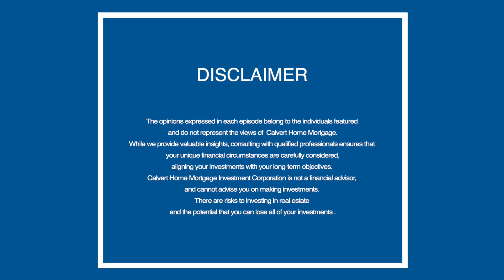E11: How Private-Public Partnerships Are Creating Sustainable Healthcare Infrastructure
Tune in to our latest episode as we dive into the world of private-public partnerships with Rohit, the visionary leader behind Rohit Group, a rapidly expanding national real estate organization. Under Rohit’s guidance, the company has evolved from a suburban home builder into a vertically integrated enterprise managing over $1 billion in assets.

Rohit shares the story of how strategic collaborations, including a transformative partnership with Covenant Health, are driving their mission to build sustainable healthcare infrastructure and enhance communities across North America.

Since its start in 1986, Rohit Group has grown from a local enterprise into one of Canada’s fastest-growing real estate organizations, with a diverse portfolio that includes Rohit Communities, Rohit Homes, Rohit Rental Living, Rohit Commercial, and Rohit Health. Rohit’s leadership has been instrumental in expanding the company into new markets in Calgary, Saskatchewan, and Ontario, while also leading innovative solutions in healthcare through strategic alliances.

Discover how Rohit’s unique background—ranging from digging ditches in Fort McMurray to overseeing financial operations as CFO—has shaped his approach to driving growth and innovation. This episode offers valuable insights into the strategies behind Rohit Group’s success and explores the potential of private enterprises to tackle national challenges. Whether you’re involved in real estate or passionate about sustainable development, don’t miss this enlightening conversation on innovative partnerships and community advancement.

Calvert Home Mortgage Investment Corporation | FSRAO Licence Number 13267 and 13268
Sherwin Dziwenka | FSRAO Mortgage Agent Level 2 – M24001243
Rob Maver | FSRAO Mortgage Agent Level 2 – M23005256